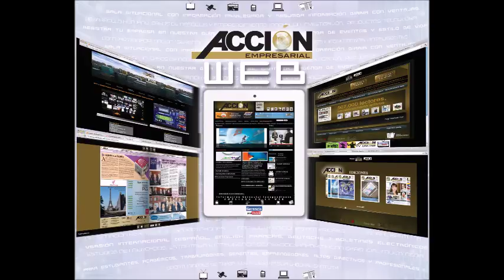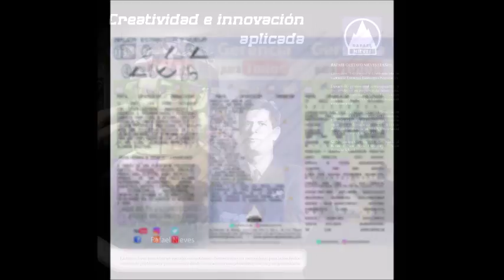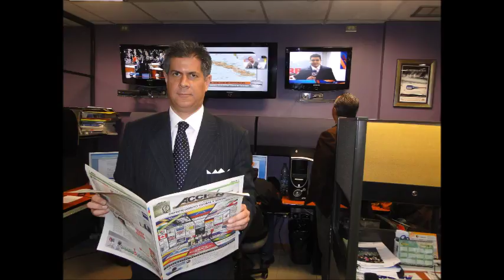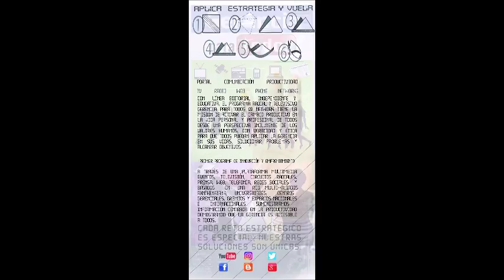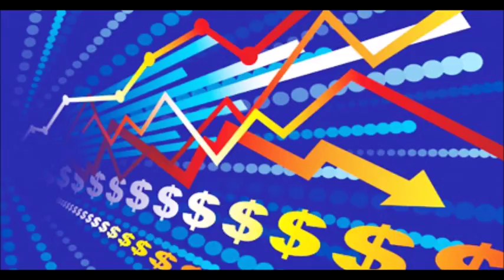robert rodriguez 270517 GERENCIA 360